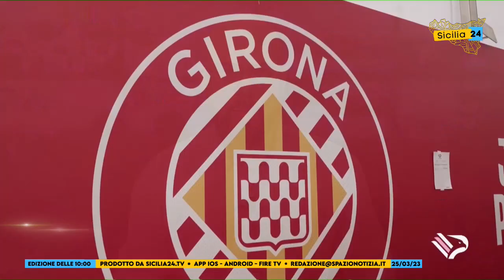Spazio Notizia (25 marzo 2023, edizione delle 10)